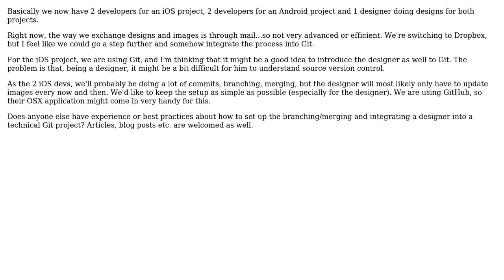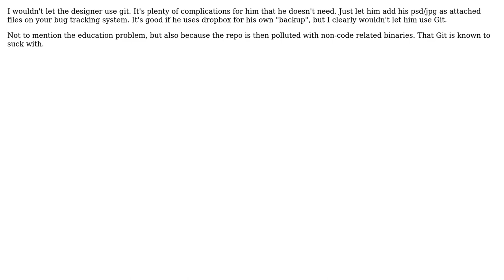Software Engineering: Proper Git setup between designers and developers? (2 Solutions!!)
Software Engineering: Proper Git setup between designers and developers?

With thanks & praise to God, and with thanks to the many people who have made this project possible! | Content (except music & images) licensed under CC BY-SA | Music | Images & others | With thanks to user janos user Florian Margaine user Alex and the Stack Exchange Network Trademarks are property of their respective owners. You are responsible for your own actions.